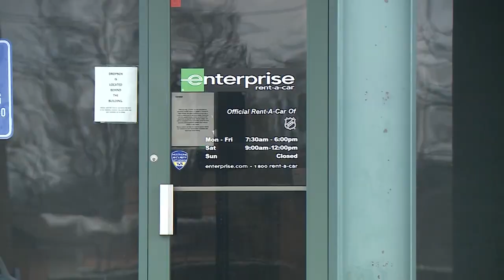19-year-old admits to putting LSD in co-workers drinks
19-year-old admits to putting LSD in co-workers drinks